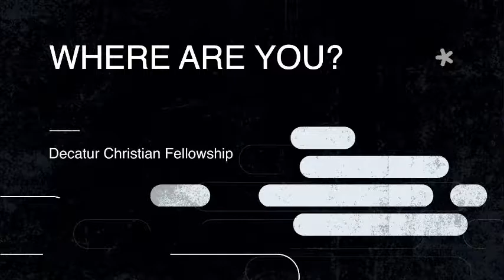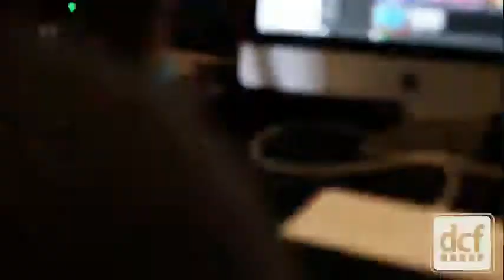DCF Weekly Broadcast